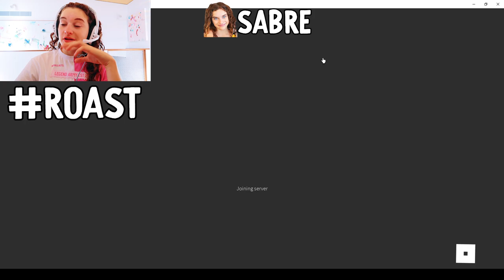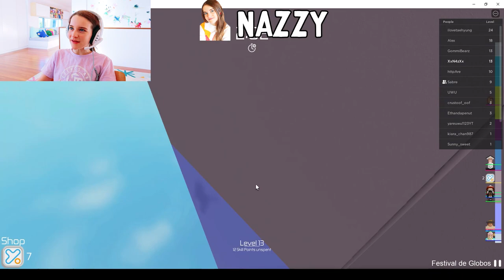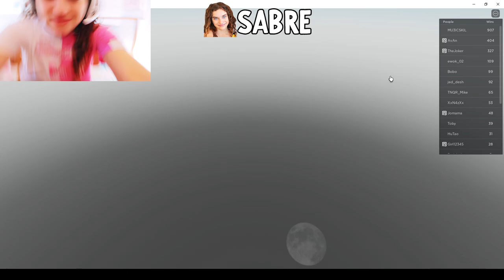NAZ ACTS SHY AND INSECURE (do the NORRIS NUTS even notice?) ROBLOX Gaming w/ The Norris Nuts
- SABRE PASSED OUT